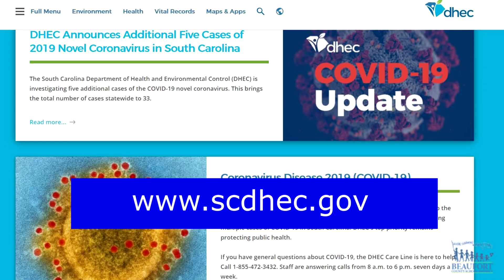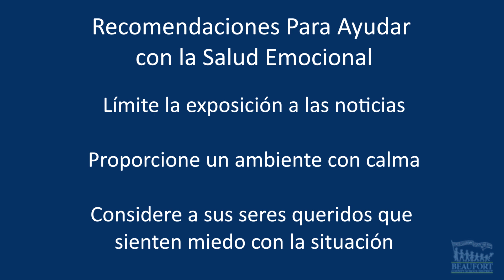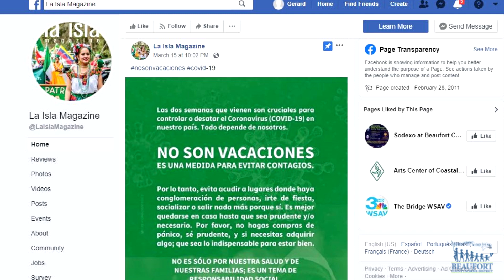Atencion: Mensaje Sobre el COVID-19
ATTENTION – ATENCIÓN
This video is to engage our Spanish-Speaking Community during this difficult time.
***Este mensaje es especial para nuestra comunidad de habla hispana durante estos momentos difíciles***